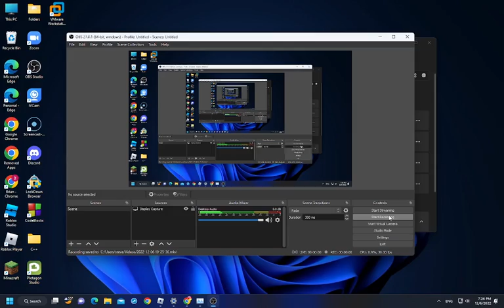Volma X80 passenger-side small overlap crash test in Roblox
No overall evaluation is available